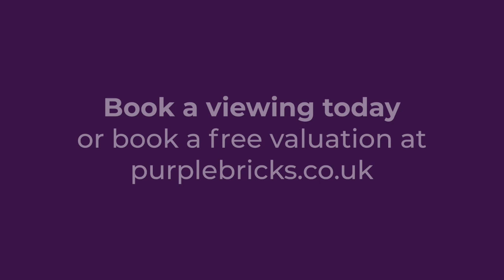20 Arundel Street, Mossley, OL5 0LS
A beautiful 2 bed stone cottage in the center of Top Mossley. Book yourviewing today!